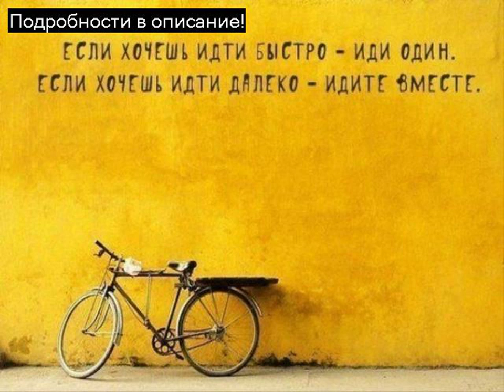1000$ в месяц на рекламе в Facebook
1000$ в месяц на рекламе в Facebook